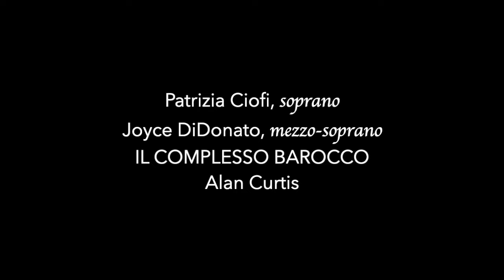Sol per te, bell'idol mio (Handel) Patrizia Ciofi & Joyce DiDonato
Sol per te, bell'idol mio from the opera Lucio Cornelio Silla, HWV 10

Patrizia Ciofi, soprano
Joyce DiDonato, mezzo-soprano
Il Complesso Barocco
Alan Curtis, conductor

Sol per te, bell'idol mio,
il mio cor ha gioia e pace.

Chi tentar vorrà il mio petto
proverà di cruda Aletto
l'ardente face.

TRANSLlATION (by Avril Bardoni):
You alone, my adored one,
bring joy and peace to my heart.

Whoever seeks to thwart my heart's desire,
shall feel the burning brand
of cruel Alecto.

Art in the video by John William Godward (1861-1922):
[0:31] Youth and Time (1901)
[1:22] Waiting for an answer (1889)
[2:03] The Old, Old Story (1903)
[3:08] The Old, Old Story (1903) [these 2 paintings have same title]
[4:17] Yes or No (1893)